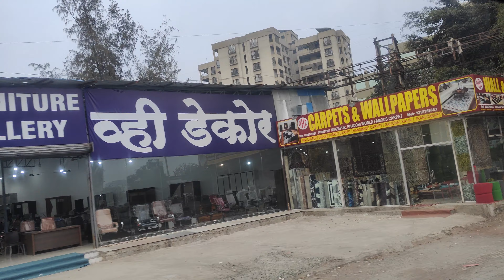Wakad Rd Pune Pimpri-Chinchwad, Maharashtra